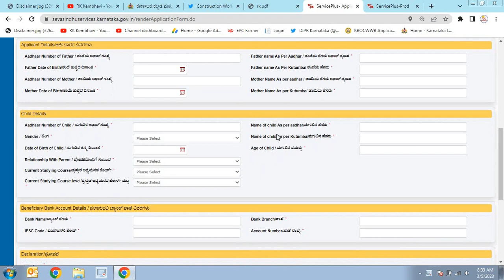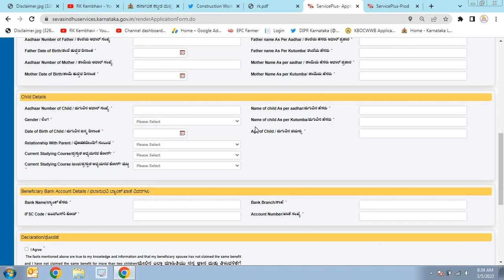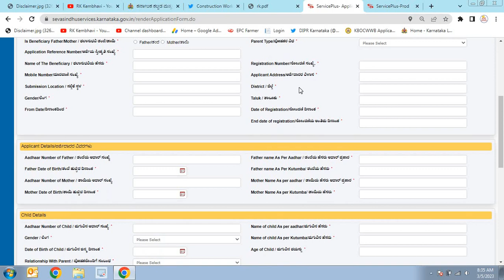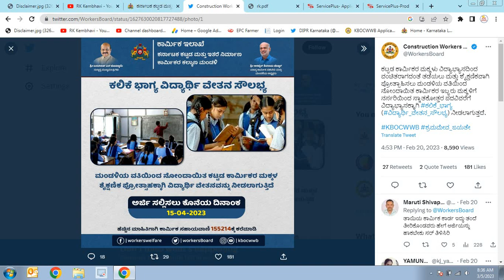ಲೇಬರ್ ಕಾರ್ಡ್ ಸ್ಕಾಲರ್ಶಿಪ್ ತಿಡ್ಡುಪಡೆ ಮಾಡುವುದು ಹೇಗೆ.? | How to Labour Card Scholarship Online 2023